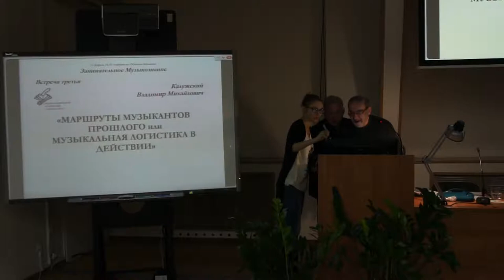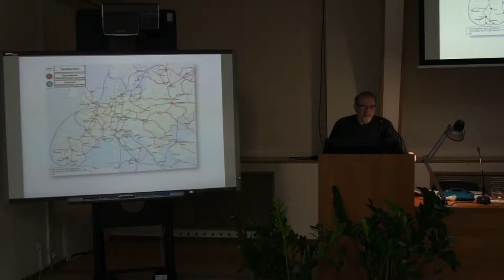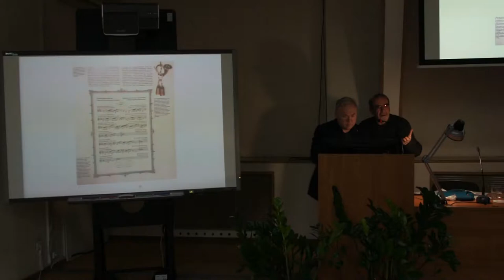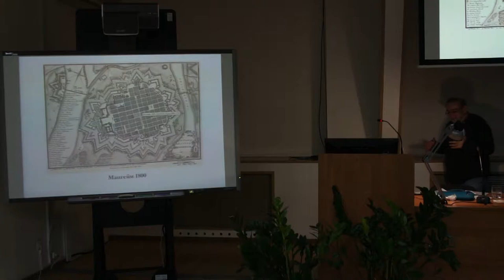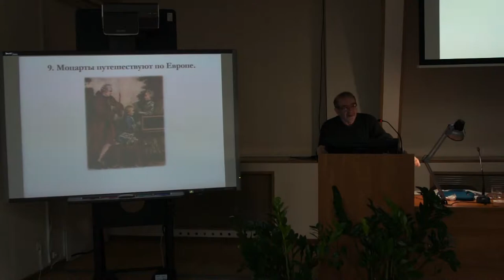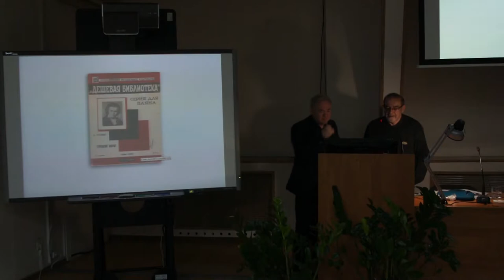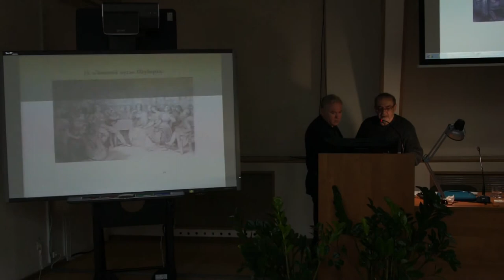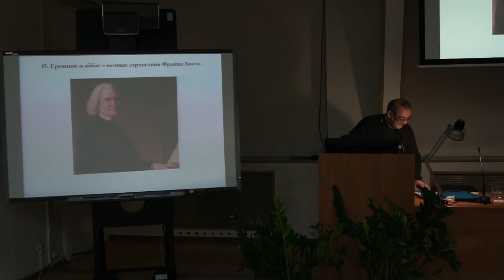Популярное музыкознание. Маршруты музыкантов прошлого, или Музыкальная логистика в действии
15 февраля 2016 г. в Новосибирской областной научной библиотеке состоялась третья встреча из цикла «Занимательное музыкознание». О географии маршрутов музыкантов (т.н. музыкальной логистике) рассказал
музыковед  Владимир Калужский, погружая слушателей в мир музыки Бетховена, Гайдна, Шуберта, Листа, а также в историю их жизни и творчества.
Курс «Занимательное музыкознание» - это попытка ликвидировать белые пятна в области понимания музыки — классической и современной.